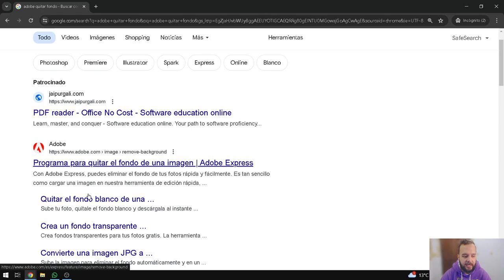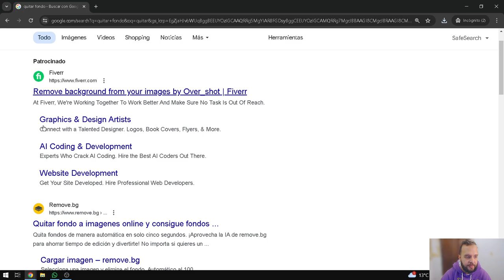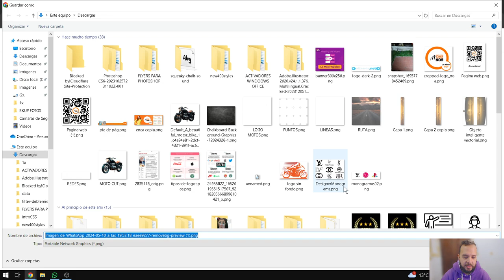Elimina Rápidamente fondos con inteligencia Artificial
En este video aprenderás a eliminar fondos rápidamente con inteligencia artificial. Descubre cómo quitar fondos fácilmente y mejora tus imágenes en segundos. ¡No te lo pierdas!👉Descubrí cómo.